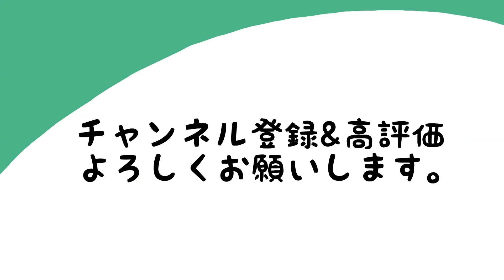【モンスト】勝負師しろがオーブ400個を狙う！運極ルーレットの投票キャラやルールを解説！【なうしろ】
◆動画内容
GameWith「ナウ・ピロ」と「しろ」が、5周年キャンペーンの運極ルーレットのルールや報酬について解説します。

◆編集↓
動★画太郎